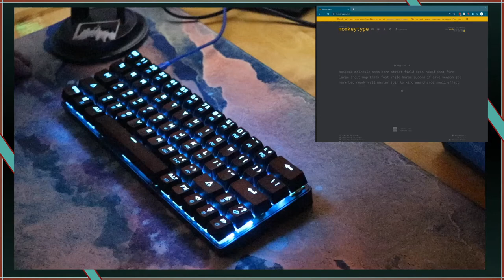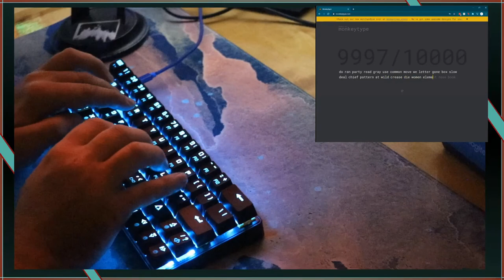10,000 words, 3 Hour Keyboard ASMR (no voice) Typing 10k words without stopping. Lubed Dierya DK63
Keyboard Typing sounds. No ads during video.

Sounds better, to me, at the 2k mark and beyond for some reason.

Keyboard ASMR video using a Dierya DK63 with brown switches that has been modded with a foam mod, and lubed with Krytox 205g0 lubricating grease. This video is great for going to sleep to it, if you like the sound of typing. I decided to do an ASMR video where I typed 10,000 words without stopping. The result is 60 WPM across more than 3 hours.

These mods create a more thocky sound that is more crisp, and sounds much better on the ears. I may be doing this video again with a Corsair K63, Everest Mountain (with Zealios v2 switches), or a K70 with speed silver switches, if I can get it's low profile switches lubed.

I wanted to give up during the 1100 word range, but decided that as long as I kept my hands elevated and moving, and didn't lock up my joints I should be fine. I wouldn't attempt to do this without having tried iterative amounts.

Is important to have good tendon health, and in doing so, elevating your wrists keeps your tendons from rubbing on things and getting tendonitis.

I was very happy with how fast I was typing over the three hour period. My keyboard did feel like it changed over the course of this video. It felt a little scratchy at times, as if the lube was being pushed away, but by the end of it, it felt like a broke in keeb, and is much smoother.

Dierya DK63:

My gear:
Cannon 80d with 18-55mm lens
Blue Yeti Condenser microphone
Dierya DK63
Spectre custom mouse pad
Krytox 205g0
2mm thick foam

If you would like to see a video of how to mod your keyboard, please look at the Dierya DK63 mod video.

ASMR start:(0:00)
1,000: (17:42)
2,000: (36:10)
3,000: (55:07)
4,000: (1:14:45)
5,000: (1:34:36)
6,000: (1:54:00)
7,000: (2:13:26)
8,000: (2:34:35)
9,000: (2:55:25)
10,000: (3:16:03)